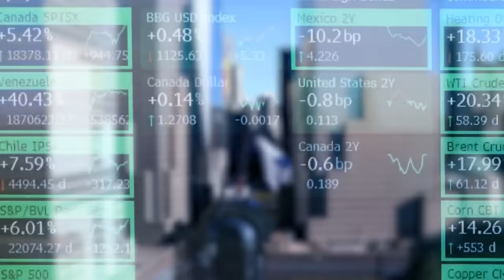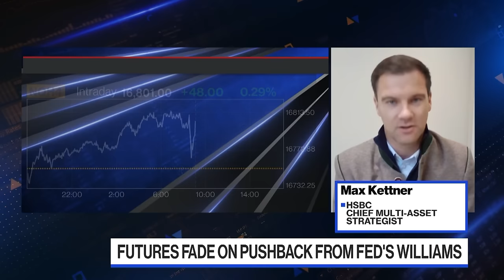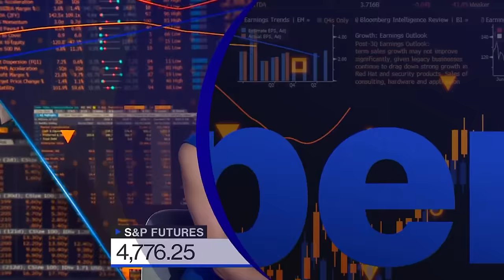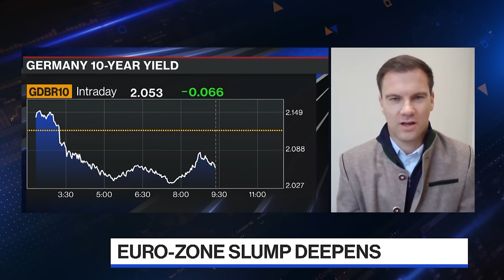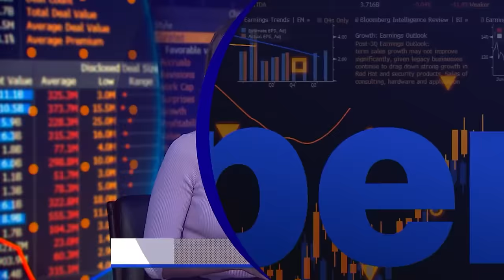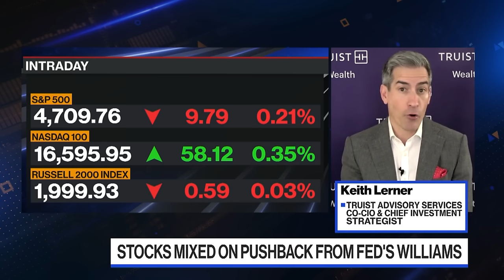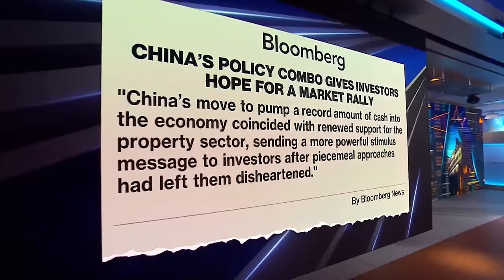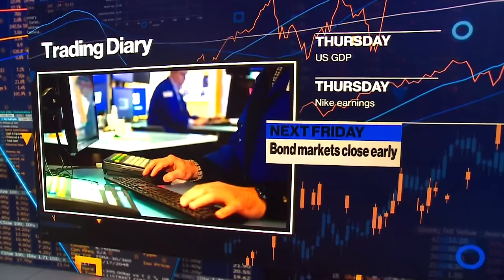Bloomberg The Open 12/15/2023